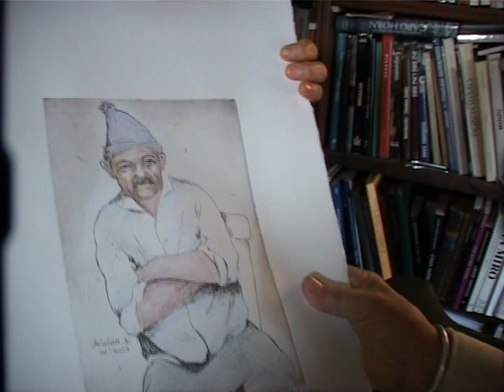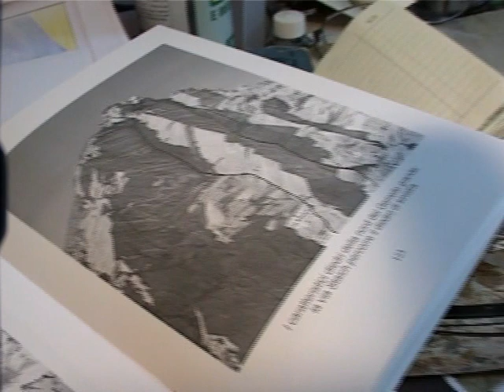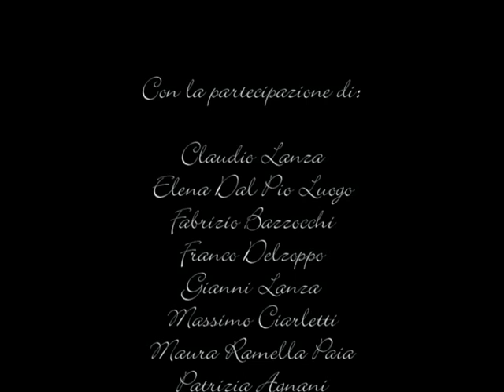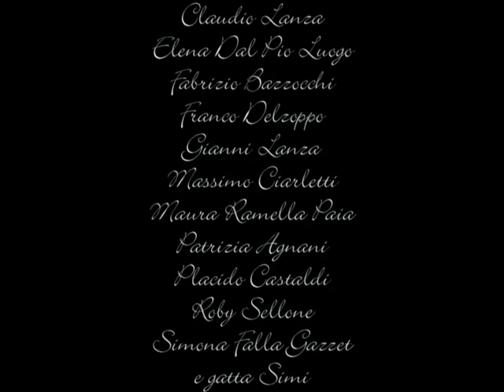Vestivamo alla Montanara. Storie di alpinismo biellese negli anni '60 (parte 3 di 3)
Vestivamo alla Montanara. Storie di alpinismo biellese negli anni '60. Un film di Gianni Lanza e Carlo Gabasio. La tradizione alpinistica biellese non ha bisogno di presentazioni, il film rappresenta alcune salite sulle pareti attorno ad Oropa negli anni '60. Momenti di alpinismo, di svago e di lavoro raccontati dai protagonisti con spontaneità e semplicità propria di quegli anni. Una simpatica ricostruzione di ciò che succedeva e ancor succede sulle montagne biellesi con finale a sorpresa. Musiche originali di Andrea Dalla Fontana e Luca Biasetti. Anno 2008. Parte 1 di 3 Parte 2 di 3